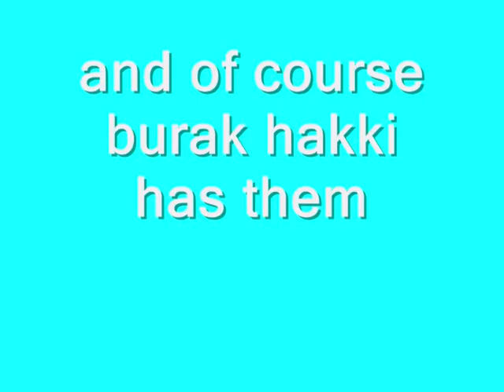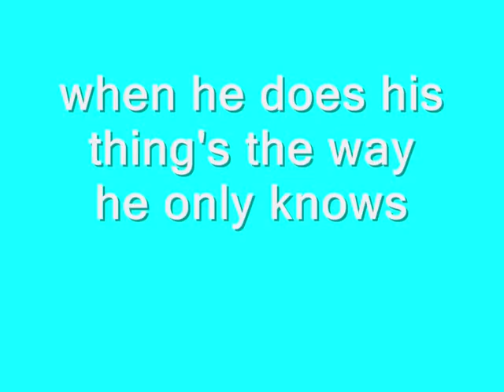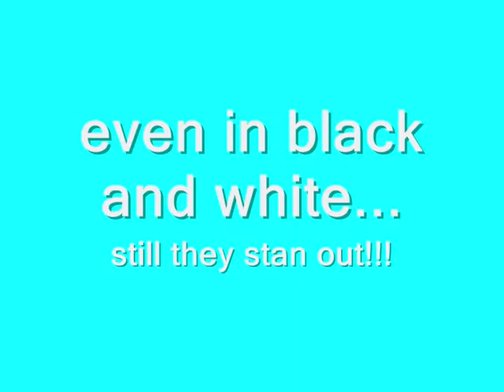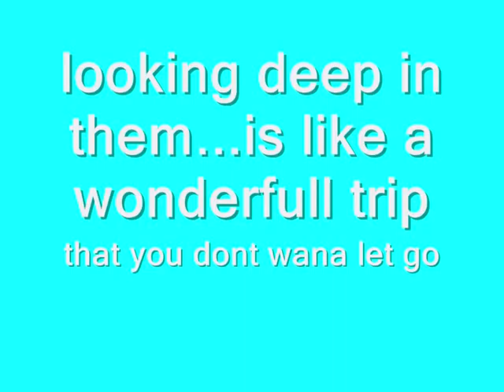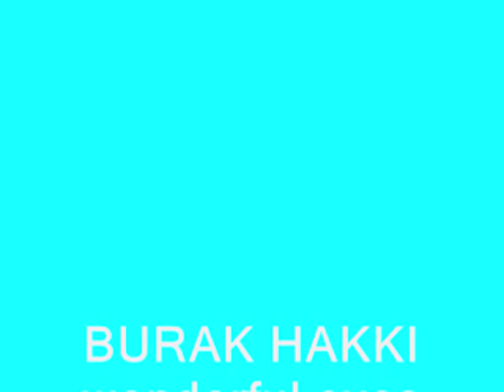burak hakki the most wonderful eyes.wmv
a video for the most beautiful eyes in the world!!!